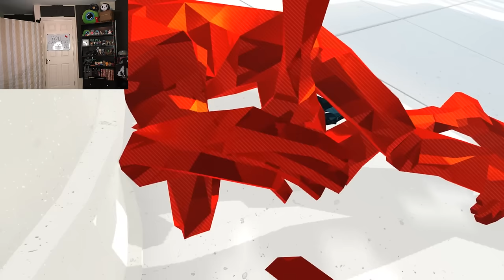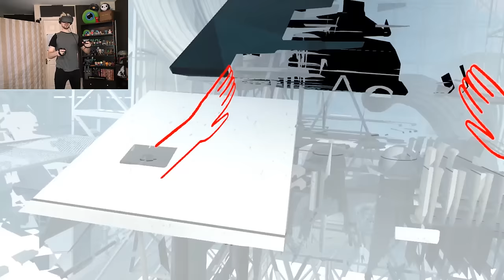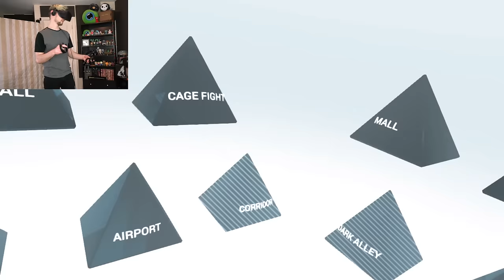YOU KNOW WHAT TO DO | SuperHOT VR #4 - END (Oculus Rift Virtual Reality)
You know what to do. Finish the game!